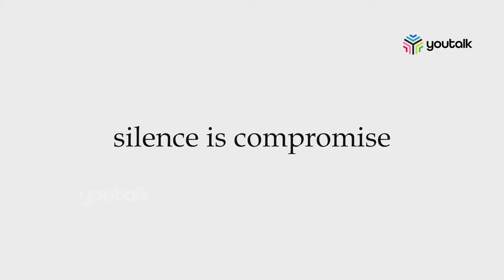വയനാടിനെ പ്രതിനിധീകരിക്കാനുള്ള അവസരം വലിയ ബഹുമതിയെന്ന് പ്രിയങ്ക....."ഇന്നത്തെ..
പ്രമുഖ പത്രങ്ങളിലെ പ്രമുഖ വാർത്തകൾ ക്രോഡീകരിച്ചുകൊണ്ടുള്ള ഒരു സ്പെഷ്യൽ പ്രോഗ്രാം..
exclusive news  report
exclusive news malayalam
from youtube morning show
morning news show
morning news shows today
latest news morning show
latest update show
youtalk morning show
live news update
live update news